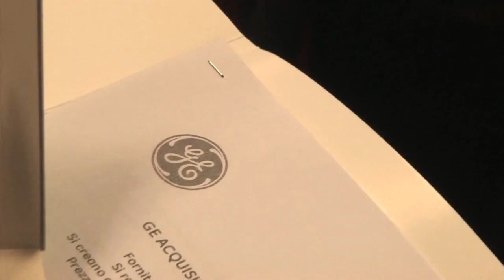Nani Beccali - Avio Acquisition - GE Italy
Avio Aero, a GE Aviation business, is a leading player in the design, manufacture and maintenance of civil and military aeronautics components and systems. Avio Aero acts as the center of excellence for the entire General Electric Group in the field of mechanical transmissions and low-pressure turbines. Italy is home to the head office, as well as plants based in Turin, Pomigliano d'Arco (Naples) and Brindisi. Around the world, the company has approximately 4,700 employees, of which approximately 4,000 are in Italy and has plants also in Poland, Brazil and China. Avio Aero's history dates back to 1908, and for more than a century the company has been at the forefront of countless technological challenges. Through its constant investments in research and development and with the support of an established network of relationships with major international universities and research centers, Avio Aero has garnered a position of technological and manufacturing leadership that is acknowledged at a global level, as also borne out by the partnerships struck with some of the most important players in the aeronautics industry.